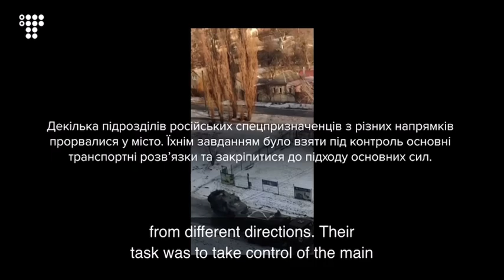The first day of the battle of Kharkiv, how Elite Russian troops were annihilated